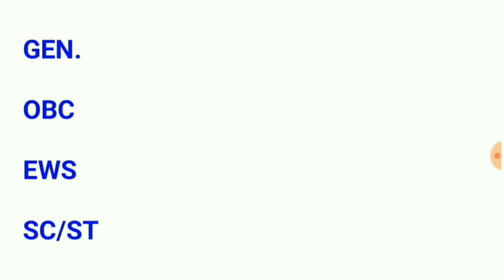Delhi Police Cutoff 2020 || Delhi Police Expected Cutoff 2020 || delhi police cut off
Delhi Police Cutoff 2020 || Delhi Police Expected Cutoff 2020